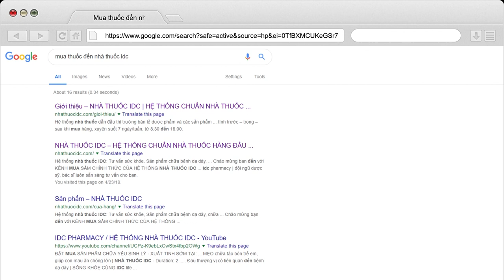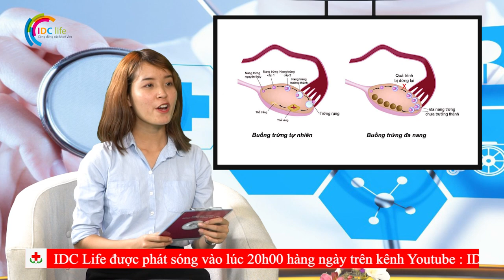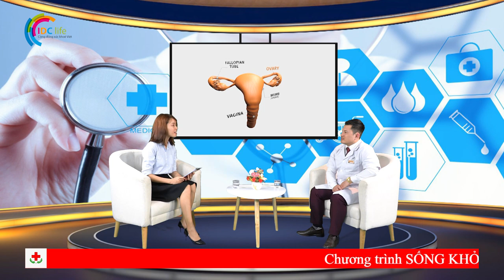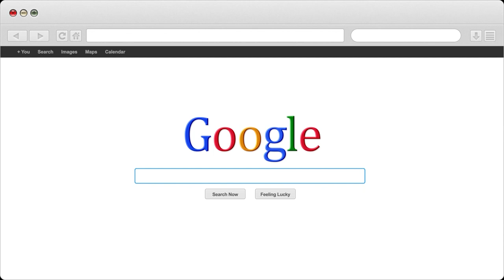Rối loạn nội tiết có phải là nguyên nhân gây vô sinh không | Nhà Thuốc IDC Pharmacy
1- Nhà Thuốc IDC 81-A9 Hồng Mai, HBT, Hà Nội
2- Nhà Thuốc IDC 167 Bạch Mai, HBT, Hà Nội
3- Nhà Thuốc IDC 258 Khương Trung, Thanh Xuân, Hà Nội
4- Nhà Thuốc IDC CT2B Huyndai, Hà Đông, Hà Nội
5- Nhà Thuốc IDC Nam Hồng, Đông Anh, Hà Nội
6- Nhà Thuốc IDC Dục Tú, Đông Anh, Hà Nội
7- Nhà Thuốc IDC Xuân Nộn, Đông Anh, Hà Nội
8- Nhà Thuốc IDC An Đà, Đặng Xá, Gia Lâm, Hà Nội
9 – Nhà Thuốc IDC 15/5 Phạm Ngũ Lão, Tp Trà Vinh
10- Nhà Thuốc IDC 84 Nguyễn Văn Trỗi, Tp Nam Định
11- Nhà Thuốc IDC 132 Nguyễn Công Trứ, Tp Ninh Bình
12- Nhà Thuốc IDC Đông Sơn, Tp Thanh Hoá
13- Nhà Thuốc IDC Thạch Lựu, Thạch Hà, Hà Tĩnh
14- Nhà Thuốc IDC 12 Nguyễn Thị Duệ, Tp Hải Dương

Người Chịu Trách Nhiệm Chuyên Môn Về Dược Của Cơ Sở:
Họ và Tên: Phùng Thị Chính
Trình Độ Chuyên Môn: Dược Sỹ Đại Học
Chứng Chỉ Hành Nghề Dược Số: 01156/HNO-CCHND do Sở Y Tế Hà Nội Cấp Ngày 30/09/2013